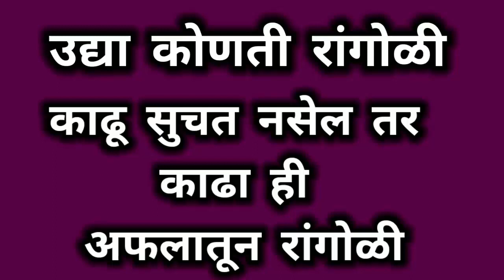फ्लॅटच्या बाहेर सजवण्यासाठी छोटीशी सुंदर रांगोळी | Aasan rangoli | Simple easy rangoli for apartment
दररोज दारापुढे काढण्यासाठी छोट्याशा सुंदर रांगोळया
beautiful rangoli designs
तुळशीपुढे काढा 7 दिवसाच्या 7 रांगोळ्या
देवघरात काढा 7 शुभ चिन्हांच्या 7 रांगोळ्या
दररोज अंगणात काढण्यासाठी सुंदर छोट्या रांगोळी डिझाईन्स
attractive rangoli designs
relaxing satisfying karvi rangoli design
मन आकर्षित करणारी सुंदर रांगोळी
हररोज की आसन रंगोली
2 मि. ची रांगोळी
simple and beaautiful rangoli designs
colorful rangoli design
खूप सोपी आणि सुंदर पानाफुलांची रांगोळी
सोपी कोयरीची रांगोळी
आकर्षक रांगोळी
सुंदर रांगोळी
फूल की सिम्पल रंगोली
नुकतेच रांगोळी शिकणाऱ्यांसाठी हा विडिओ/Easy rangoli designs /beginners rangoli/simple muggulu
दीड मिनिटांत सूंदर सोपी रांगोळी/cute laxmi paul rangoli/small muggulu/rangoli/festival kolam easy
amazing two colors rangoli with spoon/satisfying/relaxing/stress relief rangoliart/muggulu
latest simple festival rangoli/swastik rangoli easy/festival kolam/new rangoli design/flower muggulu
Easy rangoli design || satisfying sand art, relaxing rangoli art
small beautiful rangoli designs for dhanteras laxmipujan/easy diwali festival rangoli
रोज सकाळी अंगणात काढायला नविन रांगोळी | Beautiful rangoli design attractive rangoli \dailyart
Simple white rangoli design for beginner। Daily white rangoli।Easy rangoli
Simple Rangoli Design With Pen
 Diwali Rangolis
सुंदर फुलांची सुंदर रांगोळी। small daily rangoli । freehand rangoli
Beautiful Karvi color rangoli design🧡❤️सुंदर कर्वी कलर ची छान रांगोळी
Simple Muggulu for Beginners | Small Rangoli Designs for Diwali |Traditional Padi Kolam
New Simple Rangolis For Diwali | Easy Diwali Rangoli | Rangoli kolam
Easy And Unique Rangoli Design | Latest Rangoli Design | Muggulu Design
Simple white rangoli design for beginner। Daily white rangoli design। easy white rangoli। Daily white rangoli।Easy rangoli
 Small rangoli designs I Easy rangoli designs. In this video you can see very small and simple yet beautiful rangoli designs made by using bangles. The people who can live in appartment and the people who have very small space to draw rangoli, they can draw these rangolis in small space. सोपी आणि सुंदर रांगोळी | Easy Rangoli Design Step By Step Tutorial | Easy And Quick Rangoli
Diwali Special Rangoli Design/दिवाळी रांगोळी/दिवाली रंगोली/दीपावली रांगोळी/Deepawali rangoli/Diwali
Diwali diya peacock rangoli | new rangoli | design for diwali | diwali special rangoli
Happy Diwali Beautiful/Creative Rangoli New | इस दिवाली पर New Rangoli बनाये | Diwali 2023 Rangoli
धनतेरस रांगोळी डिझाईन
Dhanteras Rangoli Design
HAPPY DIWALI RANGOLI
 new rangoli | rangoli designs for diwali | satisfying video
Amazing HAPPY DIWALI Multi Colored Rangoli | Muggulu Designs For Deepavali | HAPPY DIWALI Rangoli
Unique Diwali rangoli designs | new rangoli
BEAUTIFUL AND INNOVATIVE MULTI-COLOURED RANGOLIS|| SATISFYING RANGOLI ART, RELAXING RANGOLI VIDEO
Simple Diwali rangoli design l दिवाली रंगोली डिजाइन l rangoli for diwali l deepavali rangoli designs
Easy Rangoli Designs For Diwali | Simple Rangoli Design | Easy Kolam Design | Easy Deepavali Rangoli
2023 new special peacock rangoli/sankranthi muggulu 2023/Pongal kolam/satisfying video
Diwali special Diya& swastik Rangoli/Easy muggulu / simple kolam/ beginners rangoli
Easy And Simple Diwali Rangoli Designs | Easy Deepavali Rangoli Designs | Deepavali Kolam Designs
रांगोळी जमत नाही पाहिल्यानंतर काढावी अशी सोप्पी रांगोळी/easy rangoli for festival/diwali rangoli
Simple, attractive rangoli design for Mahalaxmi | Easy Laxmi Pooja Rangolis || Satisfying art